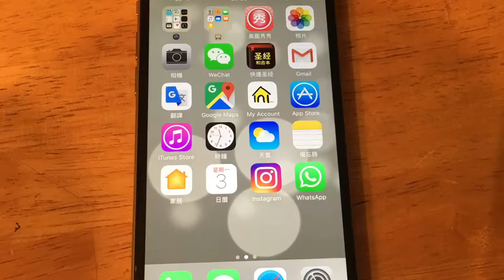Final animation by Sunny Wang